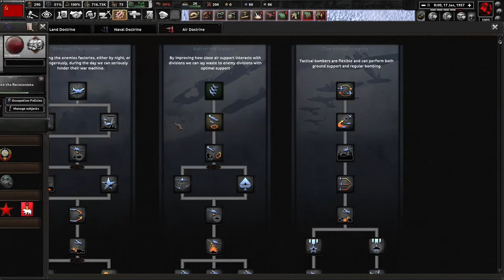Can i restore ussr with suslov? TWR pt.2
sorry for the same music for all time of the video, i was very confused that day, i'll try to not do this error again.